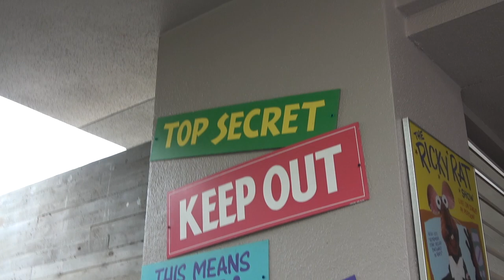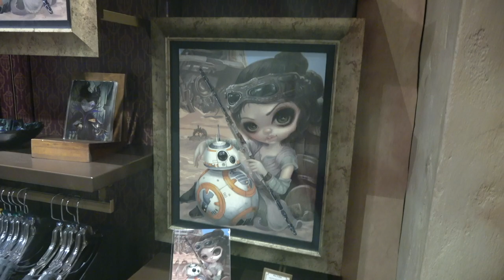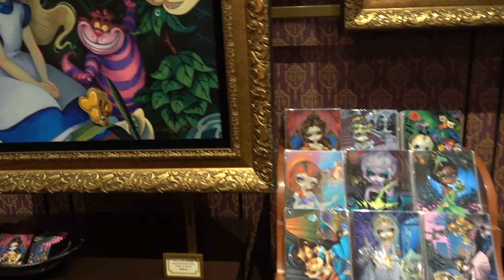Disney World Vlog: A Trip to Hollywood Studios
Exploring Disney World never gets old and our short trip to Disney was full of firsts for Duke Family Chronicles. Hollywood Studios is one of our favorite parks at Disney World so, it was only fitting to experience during the day and in vlogs to come some special events at Hollywood Studios.

A special meet and greet with Woody and Jessie as well as Fancy Nancy. No trip is complete without stepping into the Hollywood Tower of Terror.